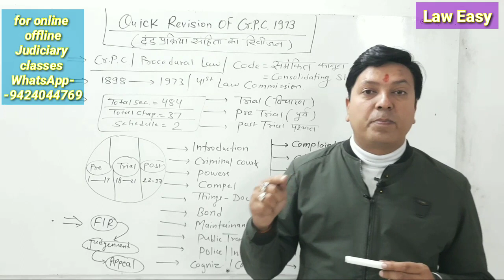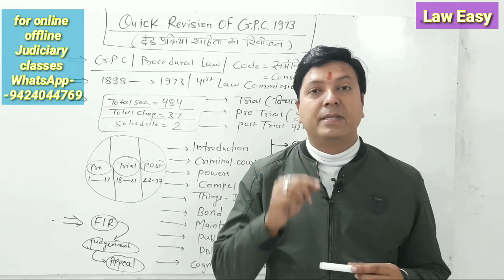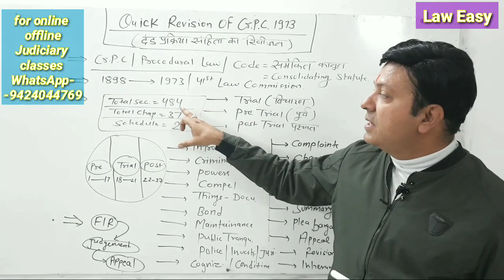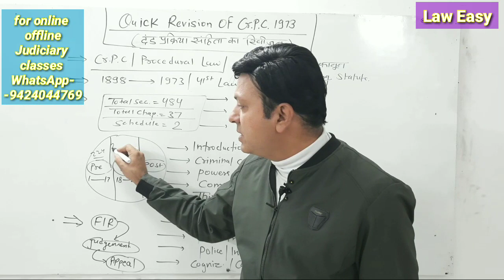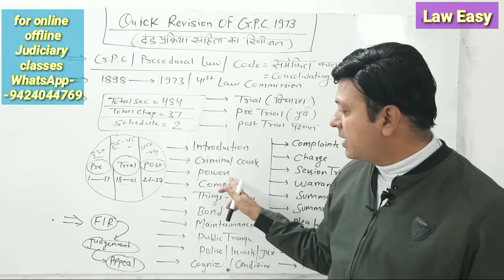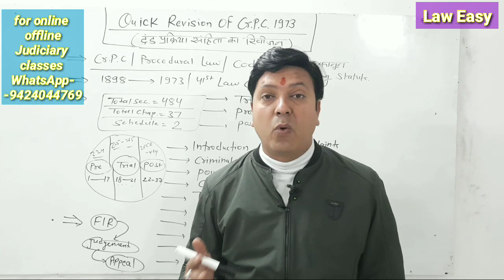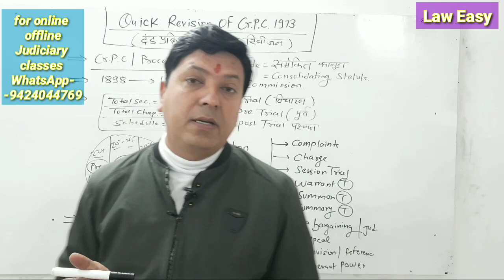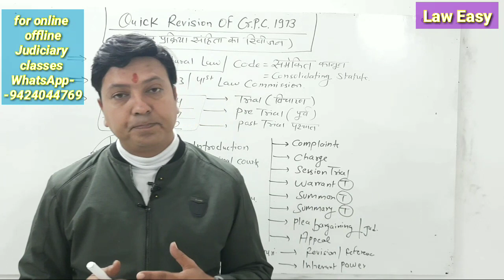CRPC 1973। MPCJ Examination। Quick Revision @laweasyclasses